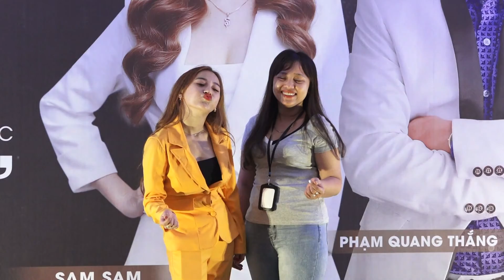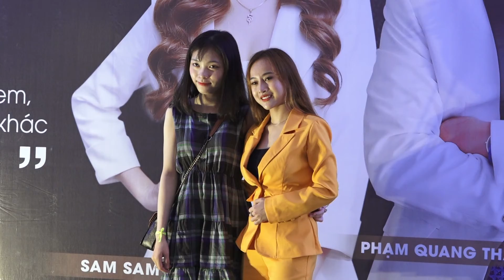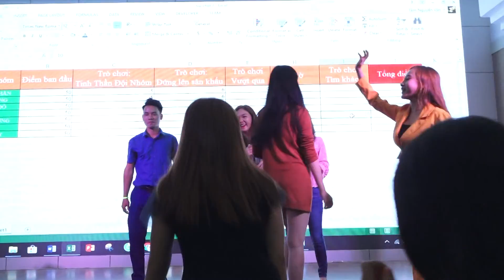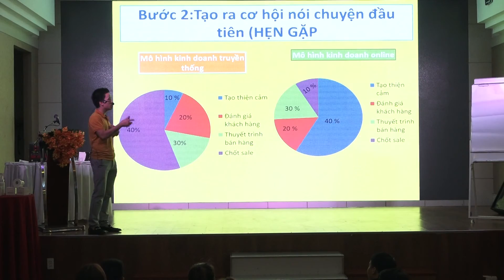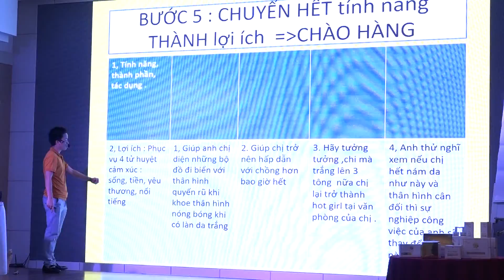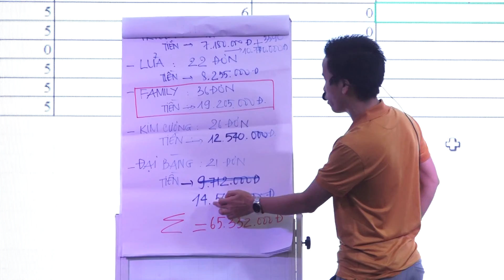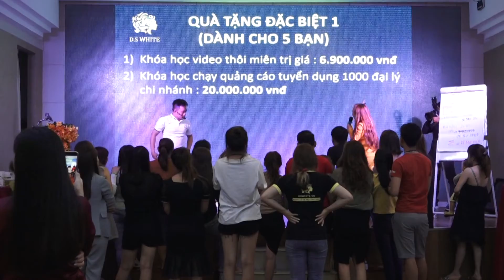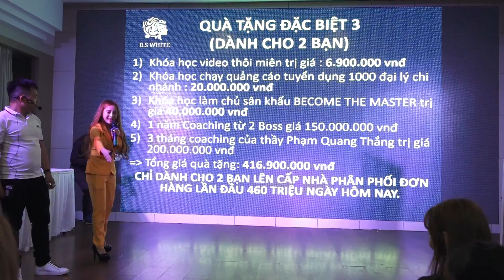KHÓA ĐÀO TẠO CÔNG TY MỸ PHẨM D.S WHITE NGÀY 2 | METROPOLE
CÔNG TY TỔ CHỨC SỰ KIỆN VÀ DỊCH VỤ TRANG TRÍ CƯỚI GBROWN
UY TÍN - CHUYÊN NGHIỆP

Được thực hiện bởi: GBROWN FLOWER
Một sản phẩm của Simon Tứ.